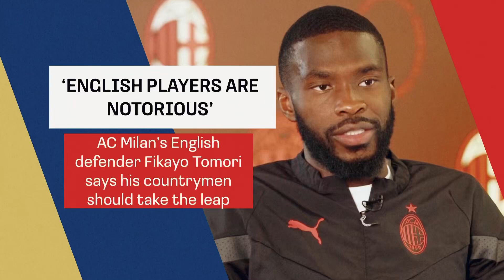'England players are notorious' AC Milan's Tomori says they would learn a lot if they left UK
While it sometimes might seem that out of sight does equal out of mind, ACMilan centre back FikayoTomori still harbours hopes of playing for England again.
Formerly of Chelsea, he moved to ply his trade in the Italian top flight in 2021, and has now made more than 60 appearances for Milan.
GIven that Italian football is currently enjoying a resurgence, with Milan and Inter two of the sides left in the final four of the Champions League, Tomori could hardly have planned this better.
With three England caps to his name, he is keen to add to his international tally, but concedes that the competition for places has never been greater.
But he isn't the only England international currently playing on the continent.
Jadon Sancho and Jude Bellingham are two more of a clutch of England stars impressing in Europe.
Aware that manager Gareth Southgate is keeping a keen eye on proceedings is something that motivate Tomori to raise his game even further.
Highlighting the difference in culture between the Serie A and the Premier League, Tomori believes that it's a move that has been hugely beneficial to him and could be to others.